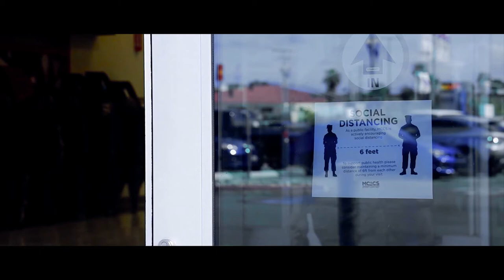COVID-19 PSA: A Message From Major General Robert F. Castellvi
Credit: Lance Cpl. Jacob Yost | Date Taken: 04/23/2020
Maj. Gen. Robert F. Castellvi, commanding general of 1st Marine Division, thanks all Marines, Sailors and family members of the 1st Marine Division for adhering to the necessary health precautions during the COVID-19 pandemic while maintaining a high level of combat readiness. (U.S. Marine Corps video by Lance Cpl. Jacob Yost)